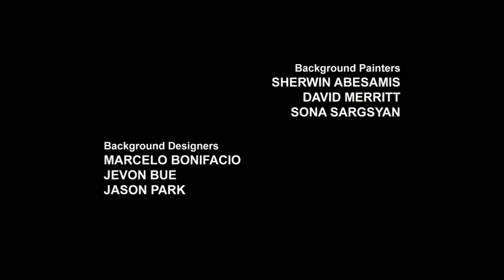Transformers Robots in Disguise S03E03 – Pretzel Logic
Transformers: Robots in Disguise is an American animated robot superhero television series for children produced by Hasbro Studios and Darby Pop Productions in the United States for Cartoon Network. It was also animated by Polygon Pictures in Japan. It is the stand-alone sequel to Transformers: Prime that ran from 2010 to 2013 on The Hub Network, featuring characters and storylines mostly self-contained from the events of its predecessor as well as an overall more lighthearted tone. Roberto Orci and Alex Kurtzman did not return to the new series. In the United States, the series ran on Cartoon Network from March 14, 2015 to November 11, 2017.

Three years after life was restored to the planet Cybertron, a new generation of Transformers enjoys a new age of prosperity. Earth no longer remembers the Decepticon-Autobot conflict as the Cybertronians stopped visiting the planet. Bumblebee has since become a seasoned Cybertronian police officer and despite his fame, he chooses to be a humble peacekeeper. Things change when he is summoned by the vision of Optimus Prime. Thought to be long dead after restoring Cybertron's population, Optimus Prime calls for Bumblebee to return to Earth as a new threat appears.

With the help of Sideswipe (a rebel "bad boy bot") and Strongarm (an Elite Guard cadet partnered to him), the trio makes it to Earth to discover a crashed maximum security prison ship called the Alchemor and its steward Fixit (a hyperactive Mini-Con with faulty wiring). They soon learn the Alchemor had some "a couple hundred" Decepticon prisoners within Stasis Pods, but all of its inmates have escaped. It is now their duty to recapture all the escaped Decepticon prisoners before they cause further harm on Earth. With the aid of humans Russell and Denny Clay and the Dinobot Grimlock (who was a prisoner of Alchemor for committing property damage before siding with Bumblebee), Bumblebee leads this unlikely team to protect Earth from the Decepticon prisoners and restore order. During their mission they often clash with Steeljaw who soon forms his own group of fellow Decepticon prisoners (consisting of the metal-eating Underbite, crime boss Thunderhoof, stranded bounty hunter Fracture and his Mini-Con partners Airazor and Divebomb, and cowardly informant Clampdown) to contend with the Autobots and attempt to conquer Earth.